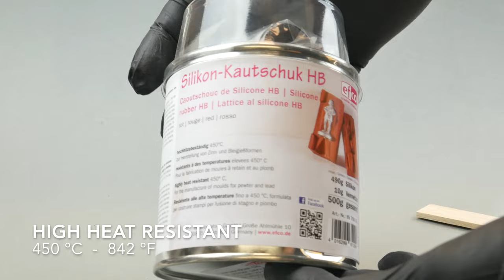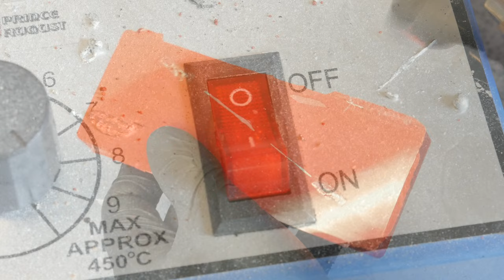How to Make Your Own Fishing Lure Mold in Silicone (Cheap and Easy)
In this video, you will learn how to make your own fishing lure mold in silicone. This is an easy and affordable way to create your own mould for metal casting. The finished mould should last for at least 100 castings.

Why make your own fishing lure mold?

There are a few reasons why you might want to make your own fishing lure mold:

It's a great way to save money on fishing lures.
It allows you to create custom lures that are perfectly suited to your fishing style and the conditions you fish in.
It's a fun and rewarding DIY project.

What materials do I need?

To make a silicone fishing lure mold, you will need the following materials:

2-component heat-resistant silicone casting resin
A fishing lure to use as a master - Please note that casting objects owned by others may infringe on patent rights!
A mold box or container
A release agent
Mixing cups and stir sticks
Safety glasses and gloves

How do I make a silicone fishing lure mold?

The process of making a silicone fishing lure mold is relatively simple:

Prepare the fishing lure master by cleaning it thoroughly and applying a release agent.
Build a mold box around the fishing lure.
Mix the silicone casting resin according to the manufacturer's instructions.
Pour the silicone casting resin into the mold box.
Allow the silicone casting resin to cure completely.
Once the silicone casting resin has cured, remove the fishing lure from the mold.

How do I use my silicone fishing lure mold?

To use your silicone fishing lure mold, simply pour molten metal into the mold and allow it to cool and solidify. Once the metal has cooled, you can remove the finished lure from the mold.

Tips for making a silicone fishing lure mold:

Make sure that the fishing lure is clean and free of any dirt or debris before you start.
Apply a release agent to the fishing lure to prevent it from sticking to the silicone casting resin.
Build a mold box that is slightly larger than the fishing lure on all sides. This will help to prevent the silicone casting resin from leaking out.
Mix the silicone casting resin carefully according to the manufacturer's instructions.
Pour the silicone casting resin slowly and carefully into the mold box. Avoid trapping any air bubbles.
Allow the silicone casting resin to cure completely before removing the fishing lure from the mold.

I hope this additional information is helpful. Good luck with your fishing lure mold making project!
Tight Lines!